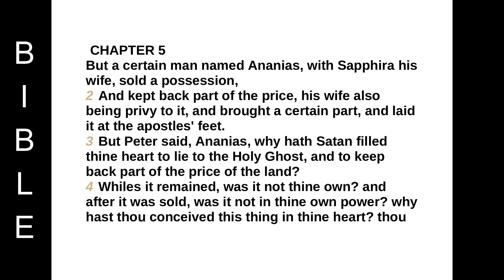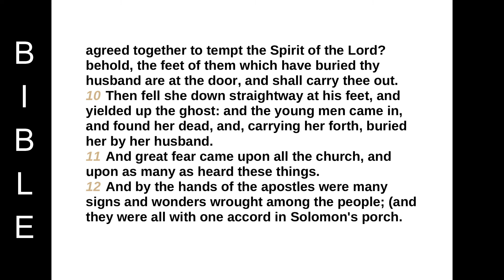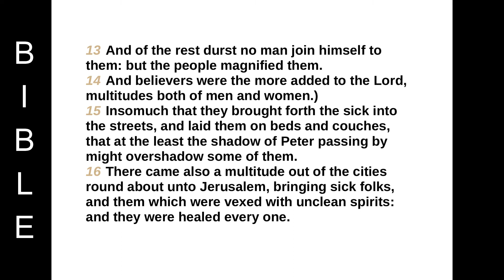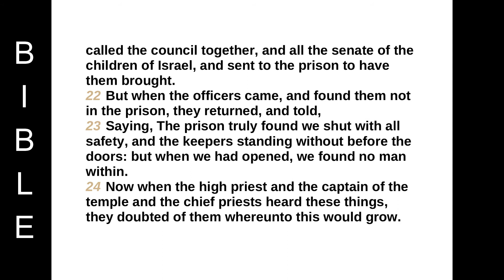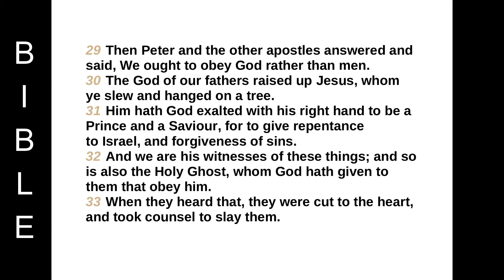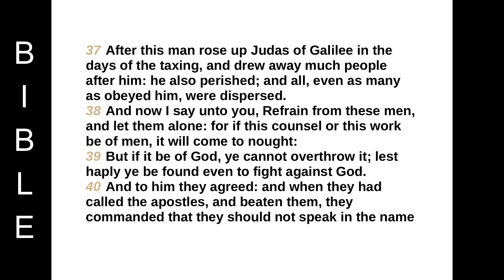The Acts Of the Apostles chapter 5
CHAPTER 5
But a certain man named Ananias, with Sapphira his wife, sold a possession,
2 And kept back part of the price, his wife also being privy to it, and brought a certain part, and laid it at the apostles' feet.
3 But Peter said, Ananias, why hath Satan filled thine heart to lie to the Holy Ghost, and to keep back part of the price of the land?
4 Whiles it remained, was it not thine own? and after it was sold, was it not in thine own power? why hast thou conceived this thing in thine heart? thou hast not lied unto men, but unto God.
5 And Ananias hearing these words fell down, and gave up the ghost: and great fear came on all them that heard these things.
6 And the young men arose, wound him up, and carried him out, and buried him.
7 And it was about the space of three hours after, when his wife, not knowing what was done, came in.
8 And Peter answered unto her, Tell me whether ye sold the land for so much? And she said, Yea, for so much.
9 Then Peter said unto her, How is it that ye have agreed together to tempt the Spirit of the Lord? behold, the feet of them which have buried thy husband are at the door, and shall carry thee out.
10 Then fell she down straightway at his feet, and yielded up the ghost: and the young men came in, and found her dead, and, carrying her forth, buried her by her husband.
11 And great fear came upon all the church, and upon as many as heard these things.
12 And by the hands of the apostles were many signs and wonders wrought among the people; (and they were all with one accord in Solomon's porch.
13 And of the rest durst no man join himself to them: but the people magnified them.
14 And believers were the more added to the Lord, multitudes both of men and women.)
15 Insomuch that they brought forth the sick into the streets, and laid them on beds and couches, that at the least the shadow of Peter passing by might overshadow some of them.
16 There came also a multitude out of the cities round about unto Jerusalem, bringing sick folks, and them which were vexed with unclean spirits: and they were healed every one.
17 Then the high priest rose up, and all they that were with him, (which is the sect of the Sadducees ,) and were filled with indignation,
18 And laid their hands on the apostles, and put them in the common prison.
19 But the angel of the Lord by night opened the prison doors, and brought them forth, and said,
20 Go, stand and speak in the temple to the people all the words of this life.
21 And when they heard that, they entered into the temple early in the morning, and taught. But the high priest came, and they that were with him, and called the council together, and all the senate of the children of Israel, and sent to the prison to have them brought.
22 But when the officers came, and found them not in the prison, they returned, and told,
23 Saying, The prison truly found we shut with all safety, and the keepers standing without before the doors: but when we had opened, we found no man within.
24 Now when the high priest and the captain of the temple and the chief priests heard these things, they doubted of them whereunto this would grow.
25 Then came one and told them, saying, Behold, the men whom ye put in prison are standing in the temple, and teaching the people.
26 Then went the captain with the officers, and brought them without violence: for they feared the people, lest they should have been stoned.
27 And when they had brought them, they set them before the council: and the high priest asked them,
28 Saying, Did not we straitly command you that ye should not teach in this name? and, behold, ye have filled Jerusalem with your doctrine, and intend to bring this man's blood upon us.
29 Then Peter and the other apostles answered and said, We ought to obey God rather than men.
30 The God of our fathers raised up Jesus, whom ye slew and hanged on a tree.
31 Him hath God exalted with his right hand to be a Prince and a Saviour, for to give repentance to Israel, and forgiveness of sins.
32 And we are his witnesses of these things; and so is also the Holy Ghost, whom God hath given to them that obey him.
33 When they heard that, they were cut to the heart, and took counsel to slay them.
34 Then stood there up one in the council, a Pharisee, named Gamaliel, a doctor of the law, had in reputation among all the people, and commanded to put the apostles forth a little space;
35 And said unto them, Ye men of Israel, take heed to yourselves what ye intend to do as touching these men.
36 For before these days rose up Theudas, boasting himself to be somebody; to whom a number of men, about four hundred, joined themselves: who was slain; and all, as many as obeyed him, were scattered, and brought to nought.